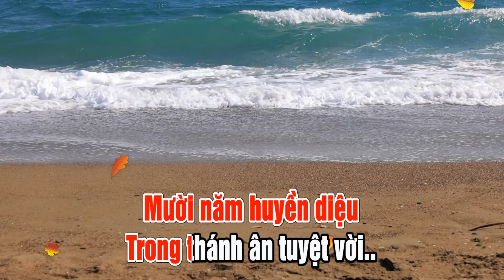10 Năm Linh Mục..Bài hát ngập tràn cảm xúc giữa thánh thiêng và trần tục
Dẫu biết rằng, chọn lựa luôn là một điều hết sức khó khăn đối với bạn. Nhưng bạn đã chọn nghe Thánh Ca Giang Ân để tìm thấy sự bình an. Xin chân thành cảm ơn bạn rất nhiều. Kênh sẽ có một chút quảng cáo của google để có thêm ít kinh phí làm nhạc, mong cộng đồng thông cảm cho Ns nhé..! Hãy giúp Giang Ân mang Thánh ca đến với mọi người, nhất là những người mà bạn luôn yêu quý, bằng cách chia sẽ những video mà bạn thấy hay và hấp dẫn nhé.Thank you all!
Cảm ơn cộng đồng người Việt Công Giáo đã yêu thương ủng hộ...